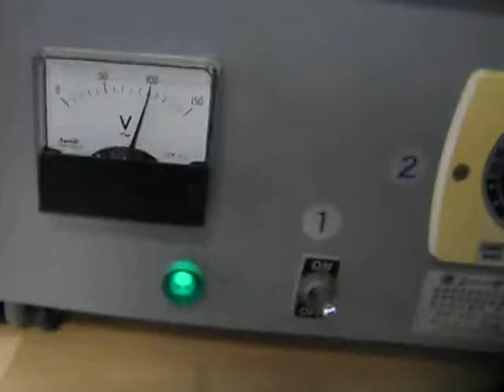光線治療器 SC-D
確認動画です。ヤフオクで出品しています。